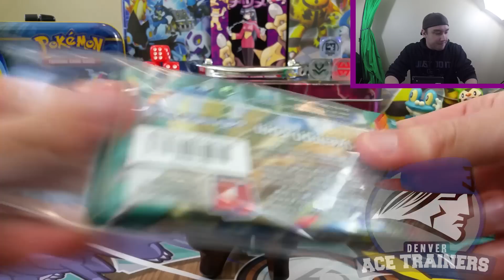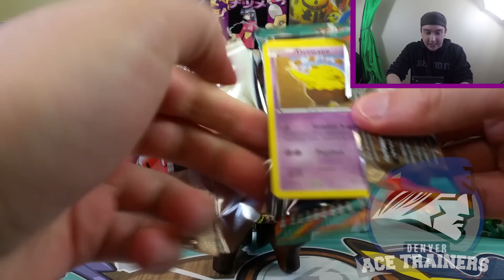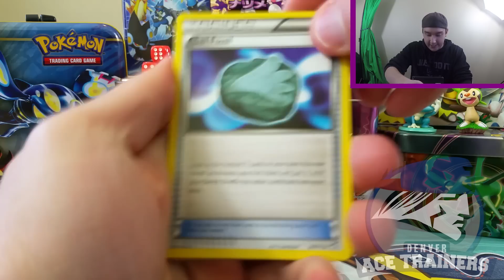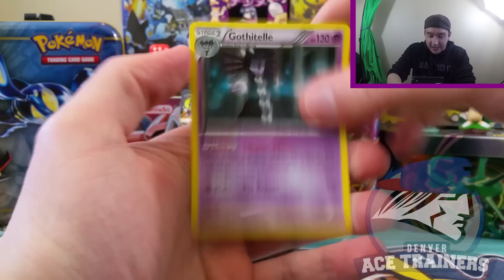MLPB S2W6 - DENVER ACE TRAINERS VS DALLAS GLALIES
Trainers! Today we face off against SHZTCG's Dallas Glalies in our Week 6 match of the MLPB (Major League Pack Battles). Make sure to check our their side of the battle

★ Convenient Information ★

CONNECT WITH TRAINER TV!

Trainer TV is the Pokemon Lifestyle Channel. We specialize in Pokemon Pre-Release videos and League Vlogs.

TRAIN ON!